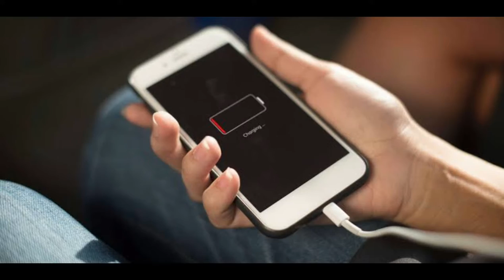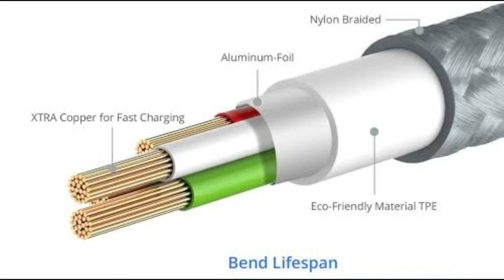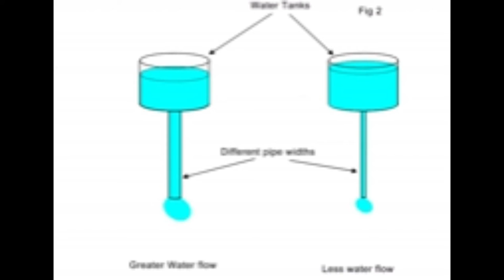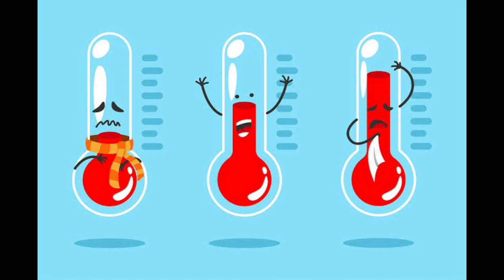Charger or Cable? Who is at Fault? Smartphone Charging!!!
Namaskaar Dosto, is video mein maine aapse Smartphones charging ke baare mein baat ki hai. Fake Chargers aur Fake Cables kaise problem dete hai Mobile Phones ko charge karte time. . Mujhe umeed hai ki yeh video aapko pasand aayega.